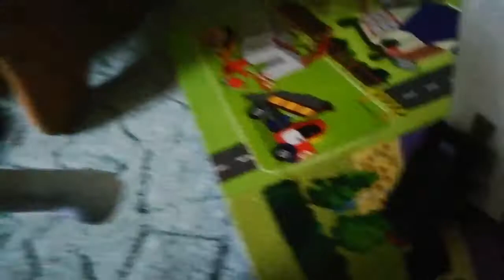Sonic the robot part 44 the acid monster